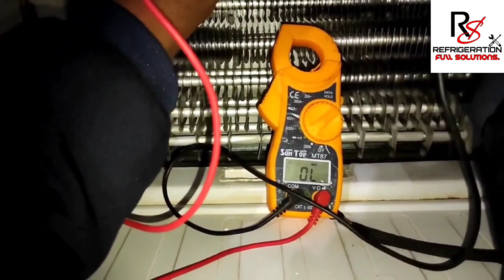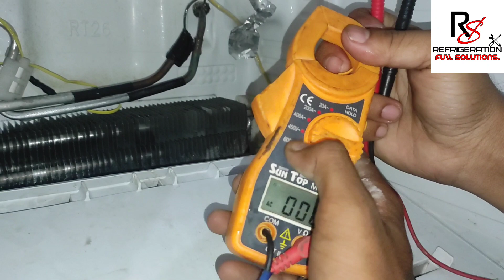Refrigerator Not Cooling! Double door Refrigerator Not Cooling || double door fridge down part Not c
lg double door fridge cooling problem,
डबल डोर कूलिंग नहीं कर रहा है,
inverter refrigerator,
Samsung Inverter Refrigerator Not Cooling, How To Check Inverter Refrigerator,
Inverter Refrigerator Not Cooling,
Digital Inverter Refrigerator Not Working,
इन्वर्टर फ्रिज कूलिंग नही कर रहा,
कैसे चेक करें इन्वर्टर फ्रिज,
कूलिंग नही हो रही कैसे चेक करें,
Inverter Refrigerator Not Working,
इन्वर्टर रेफ्रिजरेटर कैसे चेक करें,

lg convertible fridge green led 🟢 biling,
एलजी डबल डोर फ्रिज कूलिंग,
lg convertible fridge setting,
LG Double Door Refrigerator Not Cooling,
lg convertible refrigerator double door cooling,
LG double door fridge cooling,
LG Frost free refrigerator,
फ्रिज ठंडा करने की समस्या,
Refrigeration full solution,
Refrigerator, inverter refrigerator,
LG convertible refrigerator,
how to convert freezer in to fridge,
LG double door refrigerator,
Lg Repair,
Cooling,

RefrigeratorIceProblem! DoubleDoor FridgeNotCooling? Refrigeratoriceproblem? (Fridgeice)

double door fridge not cooling,

The Chilling Mystery: What's Causing Your Double Door Fridge to Lose Its Cool?
Freeze the Fun: How to Fix a Double Door Fridge with Cooling Issues!

Urgent Alert! Is Your Double Door Fridge Losing Its Chill? Here's What You Need to Know.

Is Your Double Door Fridge Not So Cool Anymore?

Keep It Fresh and Cold! Solve the Cooling Problem of Your Double Door Fridge Today.

Controversial Debate: Are Some Brands More Prone to Cooling Problems in Their Double Door Fridges?

Emotional Journey: My Battle with a Faulty Cooling System in My Beloved Double Door Fridge.

8 Commanding Solution! Stop Wasting Time and Fix That Damaged Cooling System in Your double door fridge Now!

9 Inspirational Motivation for All Homeowners Facing a Broken cooling system on their double door fridges

10 Trendy Update on the Latest Solutions for Troublesome cooling problems in double door fridges